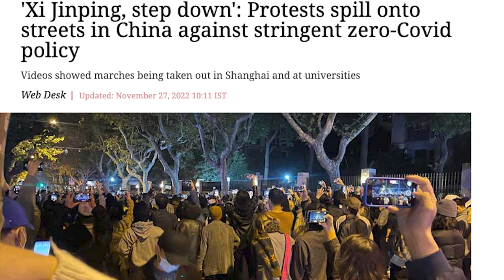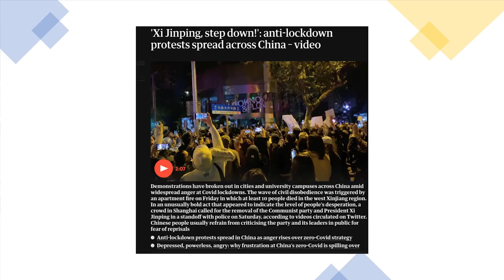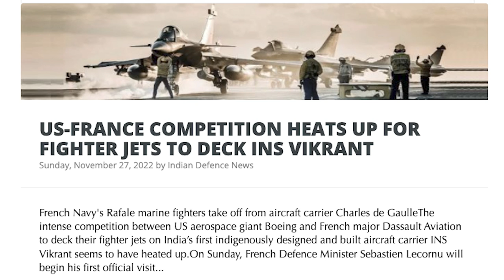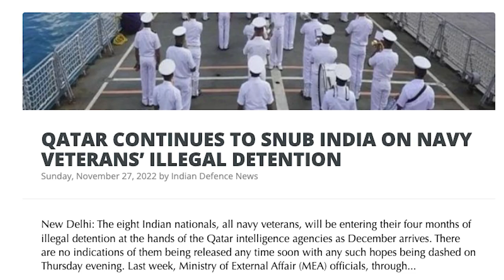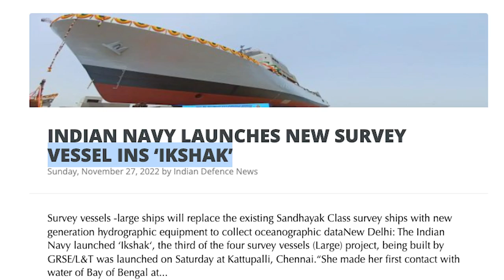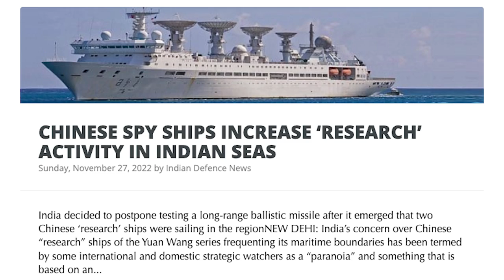2022-சீனாவுக்கு பெரிய ஆபத்து | தப்பிக்குமா சீனா? | JinPing's End |China Lockdown Crisis| TAMIL | SKA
In this latest Dream Big with SK video we will be discussing 'Xi Jinping, step down': Protests spill onto streets in China against stringent zero-Covid policy.

We will be discussing 'Xi Jinping step down': Massive protests in China over zero-Covid policy.

We will also be discussing 'Xi Jinping step down, lift lockdowns': Protests over Covid controls spread across China.

We will also be discussing 'Xi Jinping, step down!': anti-lockdown protests spread across China.

'Xi Jinping step down, end lockdown': Anti-Covid protests flare up in China after fire kills 10.

Protesters in China demand Xi Jinping step down.

Crowds protest strict COVID policies in China: ‘Xi Jinping! Step down!’

In a rare show of defiance, hundreds of protestors rallied against the ruling Communist Party's (CCP) zero-COVID policy in China, fuelled by anger over the deadly fire in the western Xinjiang region that claimed 10 lives.

Footages showed demonstrations being taken out in Shanghai and at universities across China on Saturday and early Sunday morning. People were heard shouting "Xi Jinping, step down, Communist Party, step down" in the videos. Other slogans raised by the protestors include "unlock Xinjiang, unlock China, do not want PCR (tests), want freedom and press freedom."

In this latest Dream Big with SK video we will be discussing why a Chinese Spy ship is entering the Indian Ocean and how India is preparing to attack China's spy ship.

We will also be discussing the Indian Navy tracking a Chinese research vessel that entered the Indian Ocean region ahead of India's missile tests.

We will also be discussing:
- Vladimir Putin's chef sends bloodied sledgehammer to European Union.
- US-FRANCE COMPETITION HEATS UP FOR FIGHTER JETS TO DECK INS VIKRANT
- QATAR CONTINUES TO SNUB INDIA ON NAVY VETERANS’ ILLEGAL DETENTION
- INDIAN NAVY LAUNCHES NEW SURVEY VESSEL INS ‘IKSHAK’
- CHINESE SPY SHIPS INCREASE ‘RESEARCH’ ACTIVITY IN INDIAN SEAS